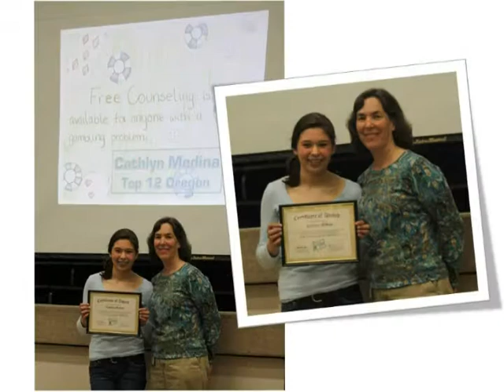2011 Oregon Problem Gambling Awareness - Top Posters - Lane County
The top three posters featured here will be part of a special 2012 problem gambling awareness calendar, which will be distributed across Oregon by the Oregon Health Authority. Other award-winning posters will be featured online and educational materials.